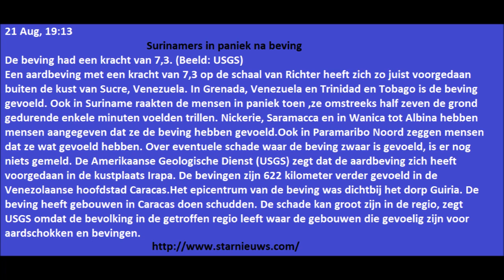Surinamers in paniek na beving (Whatsapp )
Surinamers in paniek na beving